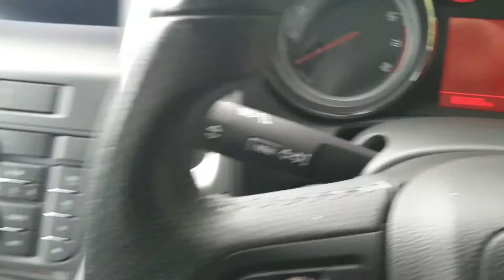ASTRA 1 4 TURBO SRI